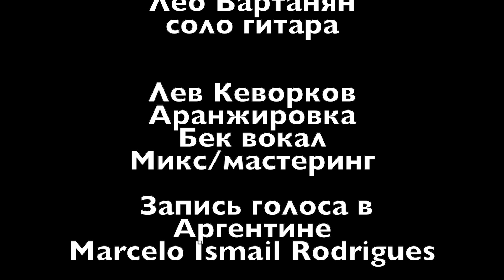Арман Гаспарян Ай ахчик 2023